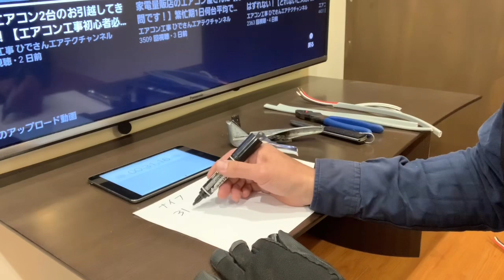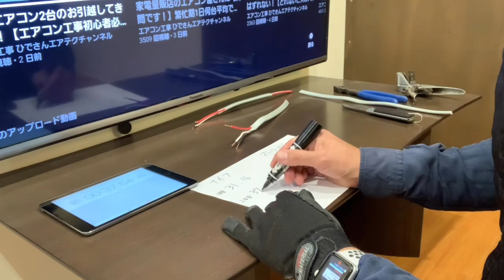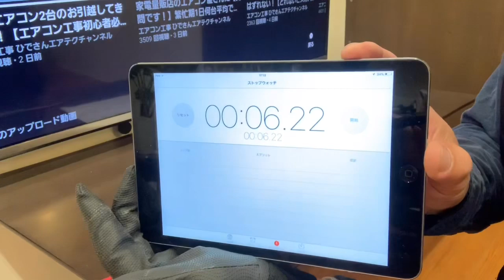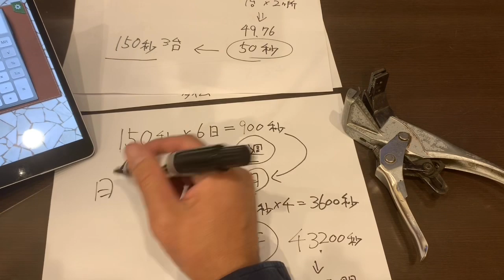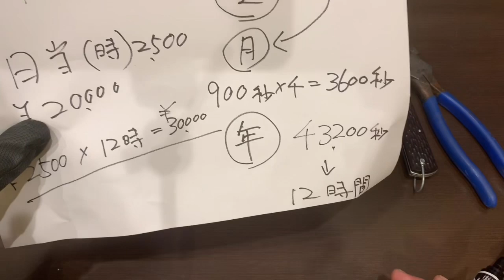エアコン工事で使うケーブルストリッパー絶対に持っていた方が良い！その理由【実験しました！】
ケーブルストリッパー6,000～10,000円ですが
絶対買った方がいいです！
費用対効果
抜群です！
買わない理由はないです。

ベッセル(VESSEL) プロコン VA線ストリッパー 3200VA-1